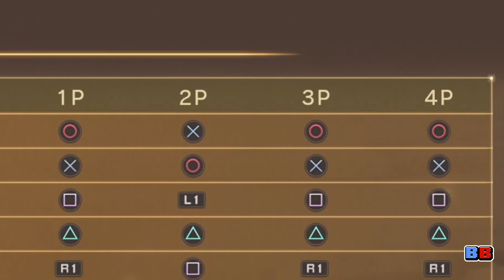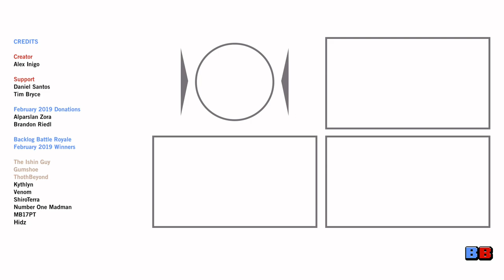Hidden In Plain Sight: Multiplayer In The Tales Series | Features | Backlog Battle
Have you ever wished you could play a JRPG with your friends, just like the good old days of Secret of Mana and Final Fantasy III for the SNES? What if I told you that there’s a series out there - almost just as old as the games I mentioned - that’s been doing this for a long time? Utilizing Tales of Vesperia: Definitive Edition as an example, watch as we talk about a feature that’s hidden in plain sight in the Tales series: it’s multiplayer mode!

Gameplay

“SNES Longplay [214] Secret of Mana (2p) (part 1 of 8)” - Ironsharp & KTheorem / World of Longplays

Music

“Crossing the Small Hills”
Tales of Vesperia OST

Chat with the members of the Backlog Battle Royale community!